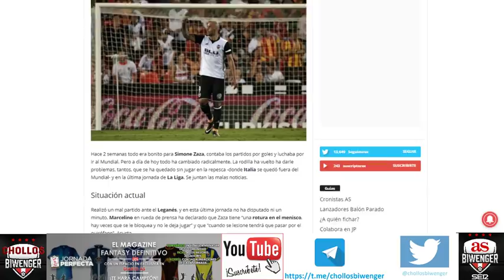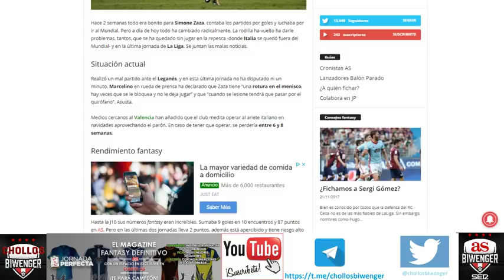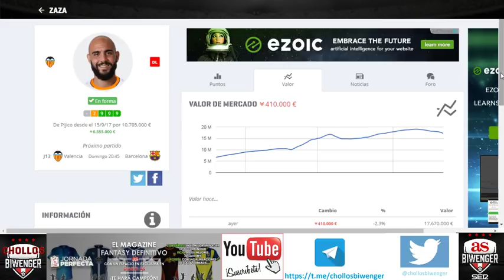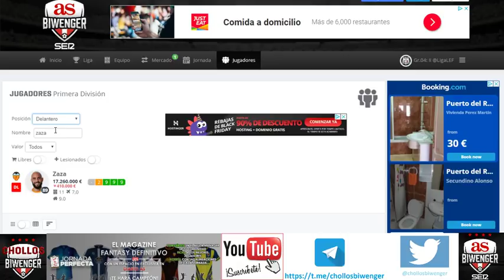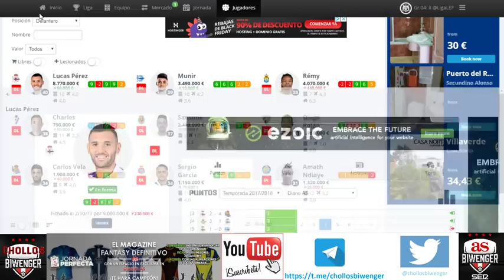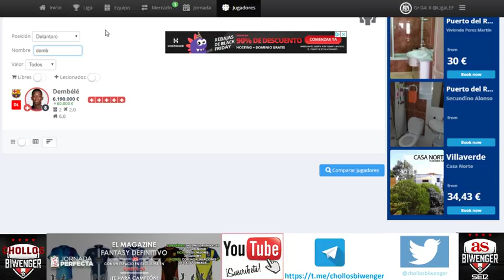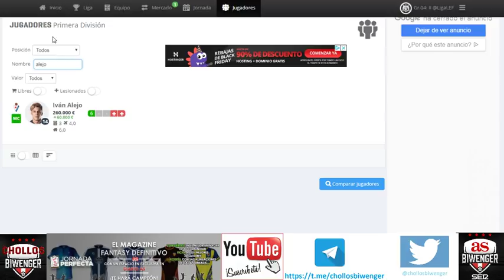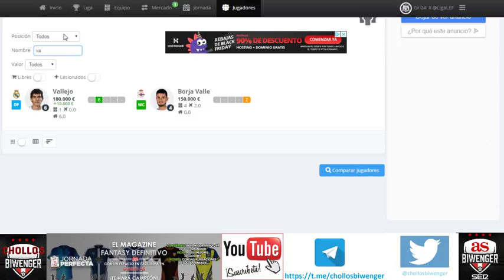Vendemos o No a Simone Zaza y más Dudas en Biwenger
Vendemos o No a Simone Zaza, jugador del Valencia y más Dudas en Biwenger